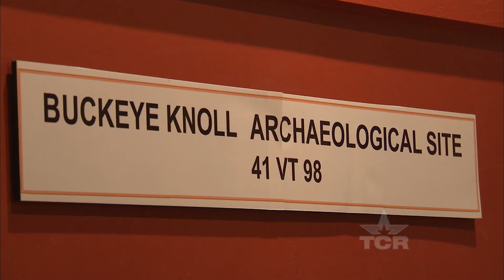Atlatl Throwing I Museum of the Coastal Bend (Texas Country Reporter)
Learn how to throw this ancient short-range weapon at the Museum of the Coastal Bend.

Museum of the Coastal Bend
2200 E Red River St

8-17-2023